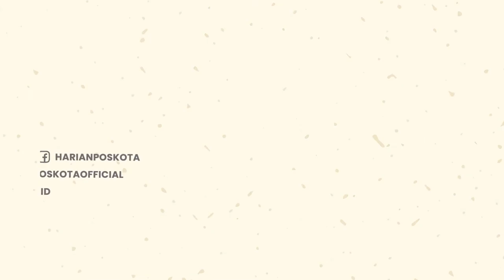Astaga! Kakek-kakek Nekat Bakar Rumah Tetangga di Jakarta Utara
Seorang pria lanjut usia (lansia) berinisial HA (60) nekat membakar rumah tetangganya di Jakarta Utara.

HA membakar rumah tetangganya pada Kamis (4/8/2022) dini hari, di di Jl. Rawa Bebek, Penjaringan, Jakarta Utara.

HA membakar rumah tetangganya karena membela sang istri yang sering terlibat cekcok dengan penghuni rumah.

HA saat itu keluar dari rumah menuju rumah targetnya.

HA kemudian menuju ke bagian depan rumah & membakar sebuah kain yang sudah dibasahi bensin.

HA langsung melarikan diri saat api berkobar besar tetapi sempat terpeleset dan jatuh.

Anak pemilik rumah kemudian keluar dan merekam aksi HA.

Kapolsek Penjaringan Kompol Ratna Quratul Aini, mengatakan, HA membakar handuk di jendela.

Anggota Polsek Penjaringan sudah mengamankan HA untuk mempertanggungjawabkan perbuatannya.